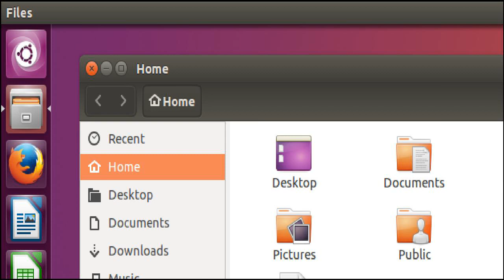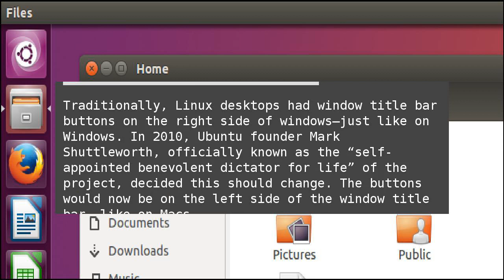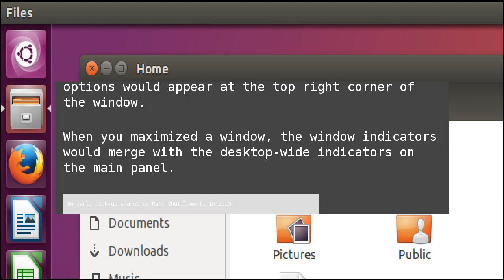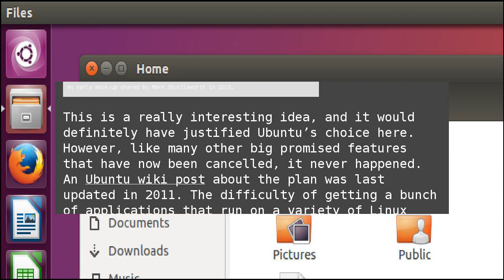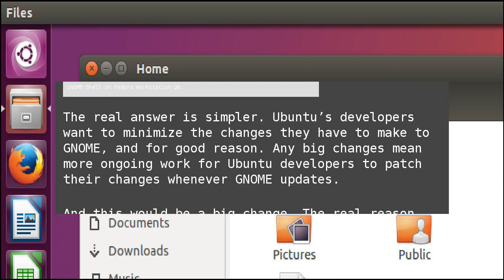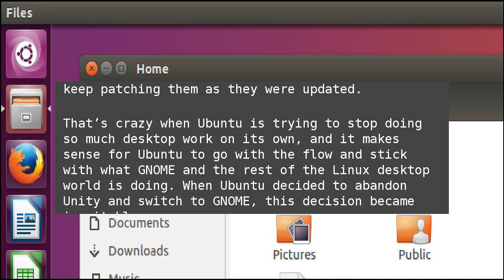Ubuntu’s Window Buttons Are Moving Back to the Right After All That “Innovation”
Do you ever feel like software is just changing back and forth for no good reason? Windows 8 dropped the Start button, then Windows 8.1 brought it back—both decisions being touted as big improvements. Windows 7 brought Aero transparency before Windows 8 dumped the transparency, and both decisions were proclaimed design improvements at the time. Now, Microsoft is bringing transparency back again with Fluent Design. Ubuntu’s Window Buttons Are Moving Back to the Right After All That “Innovation”